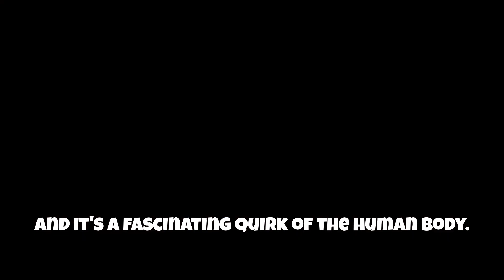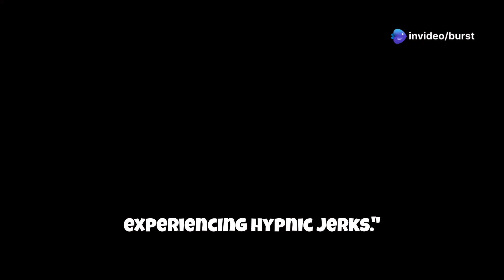Why do we Jerk sometimes when we Asleep-Hypnic Jerk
History, Science, Arts, Culture, Technology, Education, Curiosity